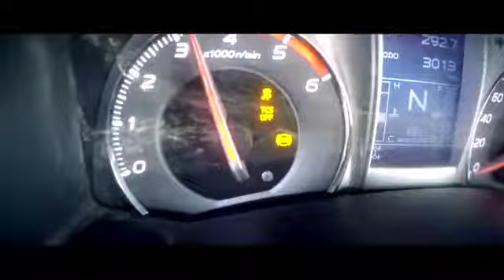China Grand Rally 2016 highlights team jiangxi isuzu kiss-sports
isuzu mux ,team owner akira kano  ,  racer Olan sornsirirat and veerachai thorangkoon  🇨🇳🇯🇵🇹🇭